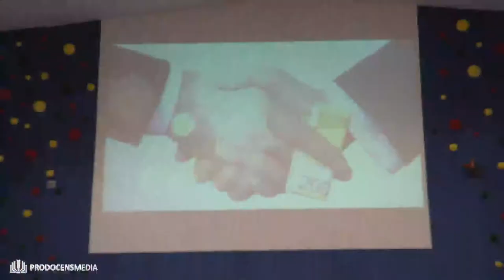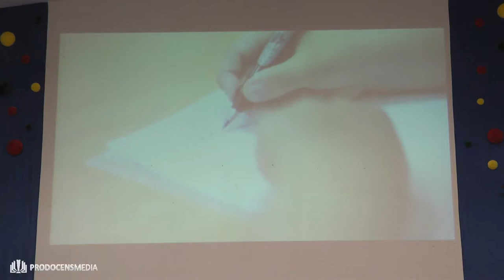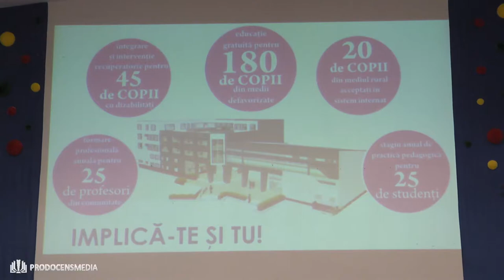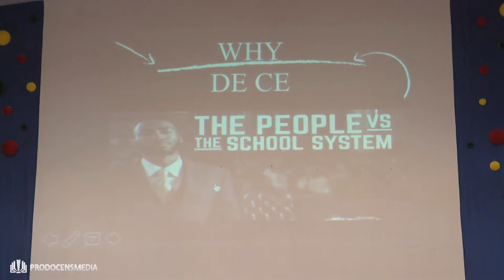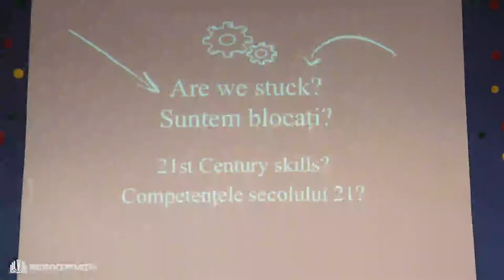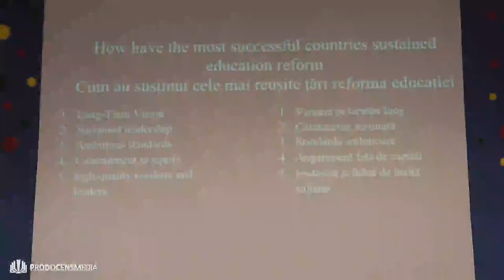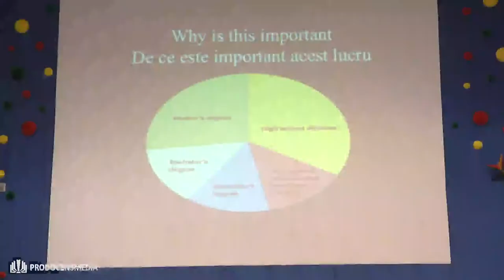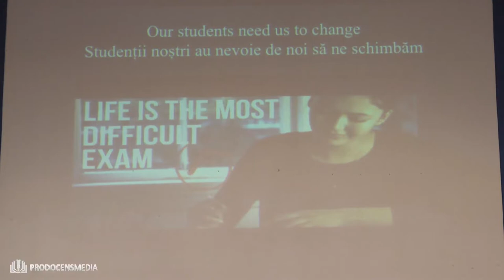Conferința „Ce-i lipește educației din România?” - Școala Gimnazială Româno-Finlandeză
Este o mare bucurie pentru Școala Gimnazială Româno-Finlandeză să fie organizatoarea unui proiect amplu numit „100 pentru educația din România", care se va desfășura pe tot parcursul anului centenar.
Primul eveniment din această serie a reunit specialiști din Finlanda, România și SUA, care au analizat starea învățământului din România.